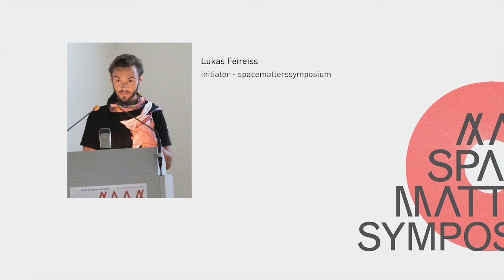Lukas Feireiss, spacematterssymposium, Kunstuniversität Linz, 10.5.2012